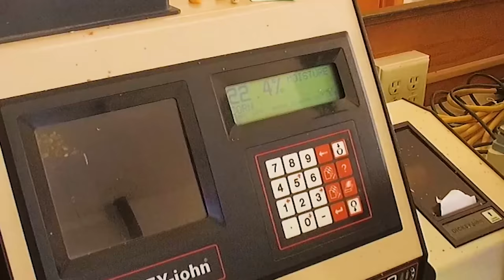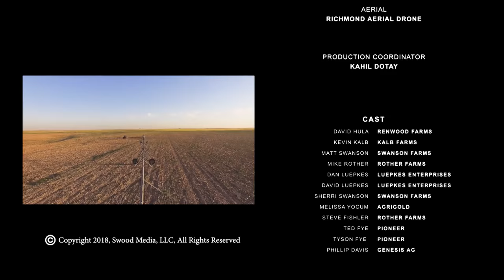Corn Warriors - 110 - Hail the (Hula) King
All the Corn Warriors (David Hula, Kevin Kalb, Dan Luepkes, Matt Swanson and Mike Rother)  get together to discuss the challenges and successes they had throughout the 2017 planting season. Learn who got the highest yield for the year and is crowned King of the Corn.